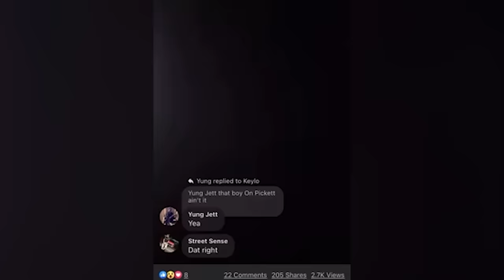HoneyKomb Brazy - "HoneyKomb Brazy" (Official Music Video)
HoneyKomb Brazy "HoneyKomb Brazy" (Official Music Video) L.L.D - RN4L Shot by @Ziare251

HoneyKomb Brazy is back with his first official video since being released from jail.

*Links*